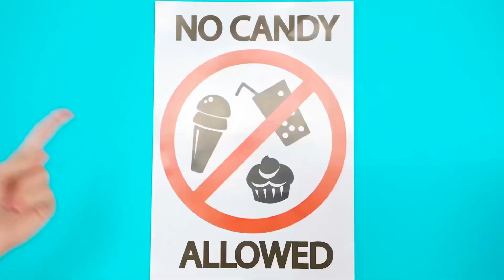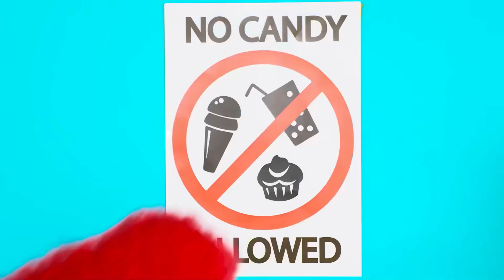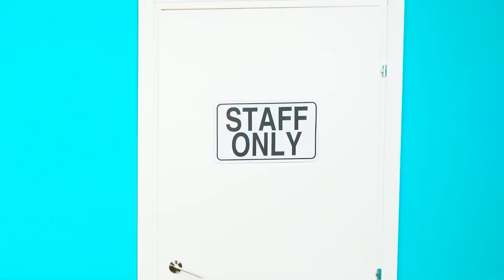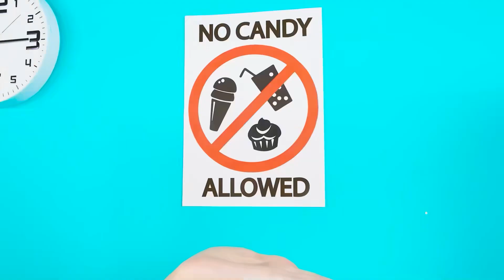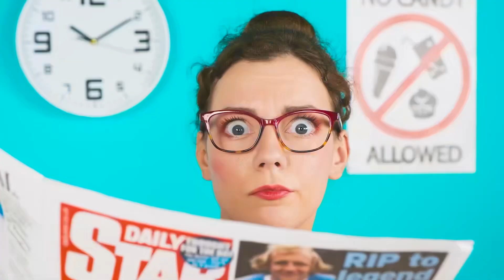飛行機への食べ物持ち込み法 | いたずら戦争 Fun Tun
こんにちは、みんな！ 新しい興味深いチャレンジを急いで始めましょう!

必ず友達と共有してください！ また、YouTube ページの Fun Tun に登録することを忘れないでください。